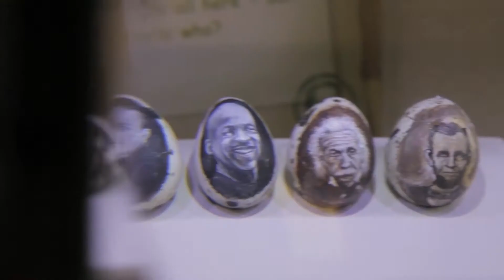Ripley's Believe it or Not! | Discover Ripley's Believe it or Not in London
Welcome to the world of Ripley's Believe it or Not! London's biggest new attraction. Situated in the heart of the West End in Piccadilly Circus, it houses over 800 authentic, original and unbelievable exhibits spread over five floors.